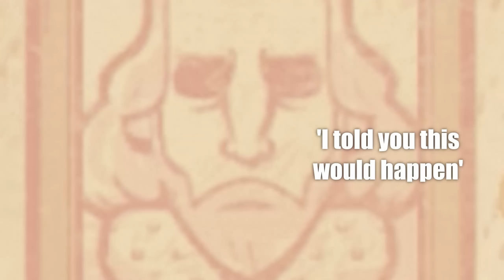This Game lets YOU tell the Story!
Storyteller | Lets Play

In this video we take a look at the hilarious puzzle game Storyteller, where we tell stories through the relationships between our characters.

Storyteller lets you build stories using a visual language. The goal on each level is to make a story that fits the given title by placing settings and characters that react to each other, creating a narrative through their relationships.

Timestamps:
00:00 Tutorial
01:59 Love
07:21 Fairytales
11:59 Detective I
14:11 Poison
16:16 Medieval
25:07 Detective II